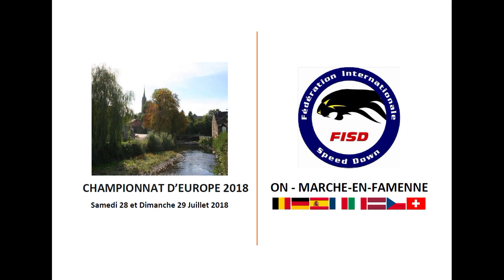SPEEDDOWN ON 2018 C7 Lap2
Championnat d'Europe 2018
SPEEDDOWN ON (B)
DRIFT